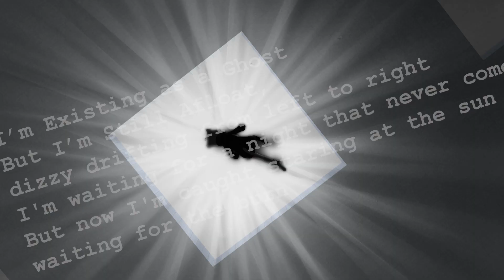Memoria || Past and Future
Some seems to refer memoria as a state of the human mind in between sleep and wakefulness